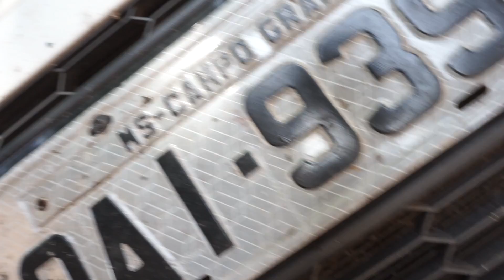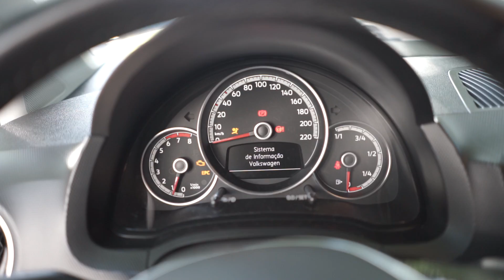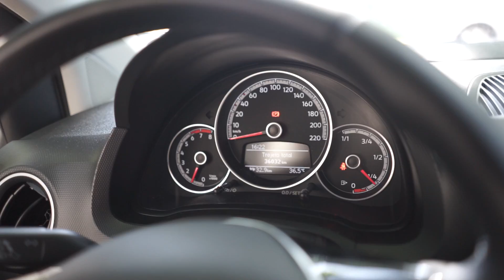APRENDA COMPRAR UM CARRO, SAIBA O QUE OLHAR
Fui olhar um Up Tsi usado para comprar e resolvi compartilhar com vocês. Infelizmente não deu negocio